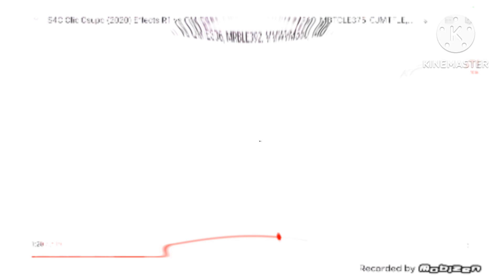S4C Clic Csupo (2020) ER2